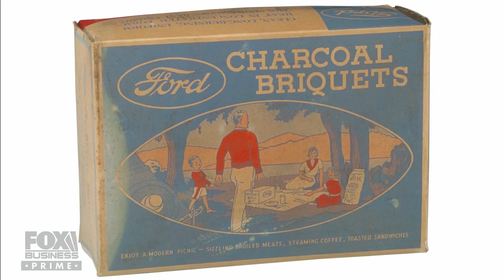The Birth of Ford Motor Company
Stuart Varney narrates the struggle Ford factory workers endured when Ford was built.